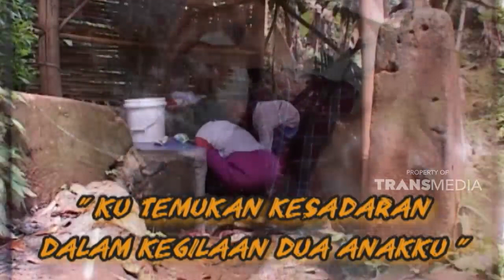Doa selalu kupanjatkan supaya kesembuhan menghampiri kedua buah hatiku | KEJAMNYA DUNIA